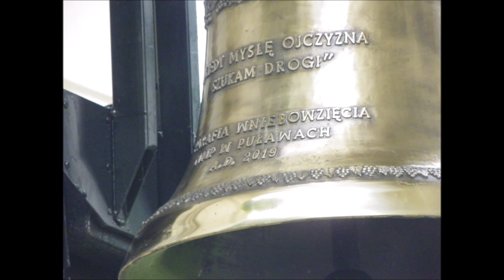Nowe dzwony Kościoła Wniebowzięcia NMP w Puławach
*** W dniu dzisiejszym tj. 5 maja 2021 roku odszedł do Domu Ojca Ksiądz Adam Szponar.
To właśnie z Jego inicjatywy zostały odlane nowe dzwony dla Kościoła na Górce w Puławach, Ks. Adam był proboszczem w latach 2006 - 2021... Wieczny odpoczynek racz Mu dać Panie... ***
Dziękuję Kindze - mojej dziewczynie za pomoc w nagrywaniu tego materiału, tak się składa, ze w filmie możecie zobaczyć tylko jej dzieło. Ja swojego z przyczyn technicznych nie dołączyłem do montażu  :)